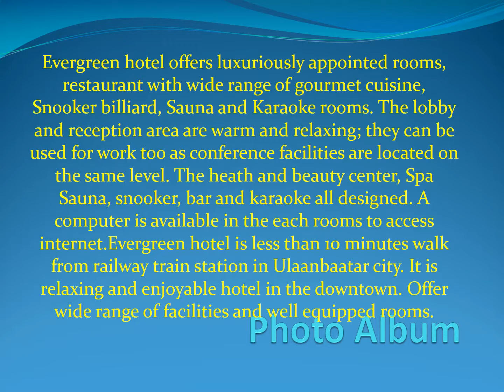Evergreen Hotel | Travel Mongolia Tour Guide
Evergreen hotel offers luxuriously appointed rooms, restaurant with wide range of gourmet cuisine, Snooker billiard, Sauna and Karaoke rooms. The lobby and reception area are warm and relaxing; they can be used for work too as conference facilities are located on the same level. The heath and beauty center, Spa Sauna, snooker, bar and karaoke all designed. A computer is available in the each rooms to access internet.Evergreen hotel is less than 10 minutes walk from railway train station in Ulaanbaatar city. It is relaxing and enjoyable hotel in the downtown. Offer wide range of facilities and well equipped rooms.
iOS/iPhone: Coming soon...